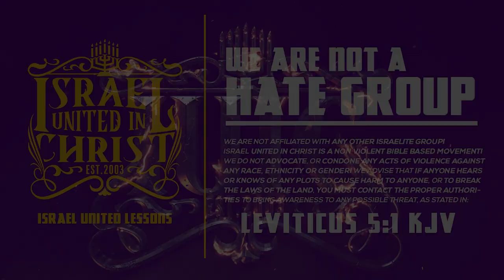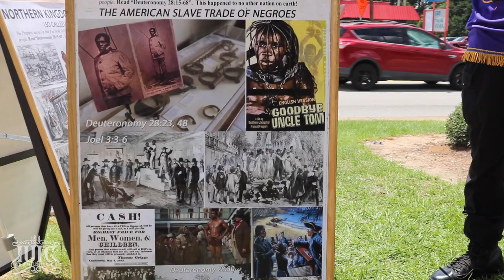IUIC | C’Mon JAMES! You Can’t Box With God | Part 1 | Columbia SC